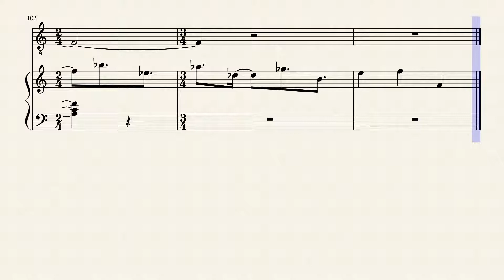waltz i (unfinished)